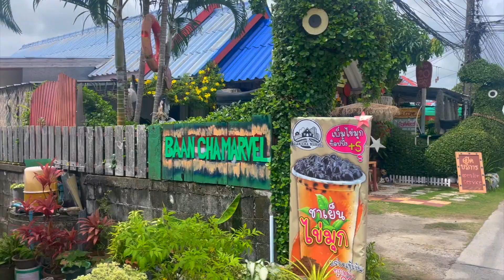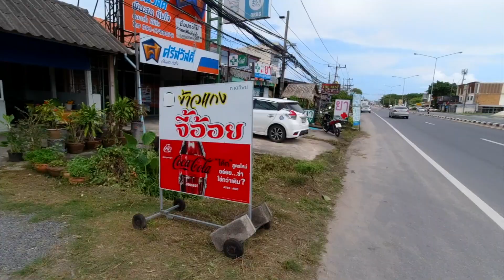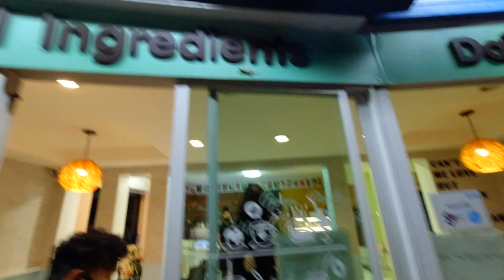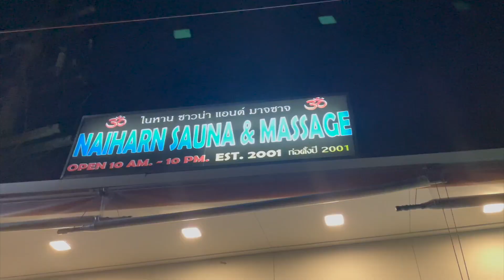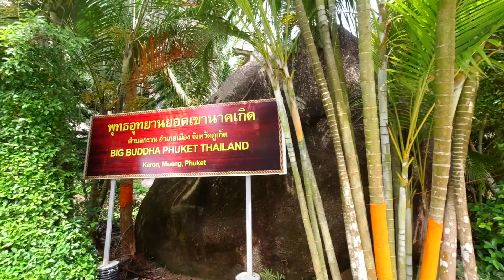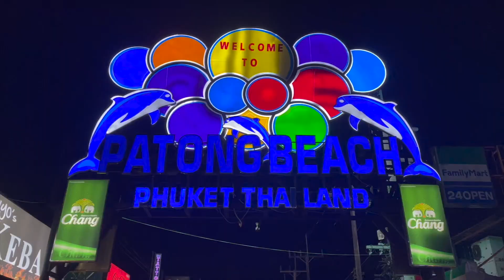Things to do on Phuket, Thailand!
in the motherland! going around phuket!

5:59 Promthep Cape
8:13 Big Buddha
9:32 Kata Beach
10:35 Patong Beach